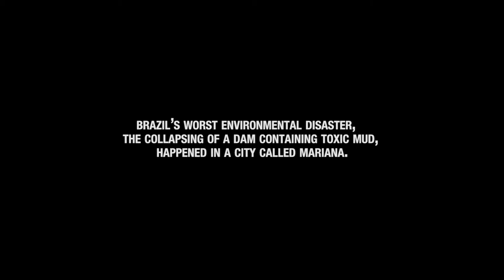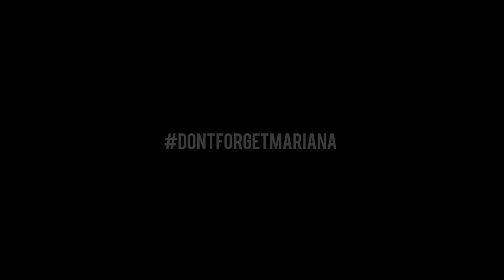DontForgetMariana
A campaign to remember Brazil’s worst environmental disaster.

In November 2015, a mining dam collapsed in the city of Mariana, Brazil. 40 billion liters of toxic mud destroyed villages, left 19 people dead, hundreds homeless, and flowed down 600km to the sea, killing fish, flora and aquatic life, contaminating water sources in 30 cities along the way.

Two years after the tragedy, people have forgotten what happened. The news doesn’t cover the subject anymore. Yet, no company or person has been punished. Just 2% of green areas and 10% of water sources have been recovered. Half of the people did not receive emergency help. And the final compensation for permanent damages have yet to be defined by Brazilian justice system.

To raise awareness and bring the subject into the spotlight again, we created the movement DontForgetMariana. We invited a Brazilian celebrity, the actress Mariana Ximenes, who happens to have the same name as the city where the catastrophe took place.